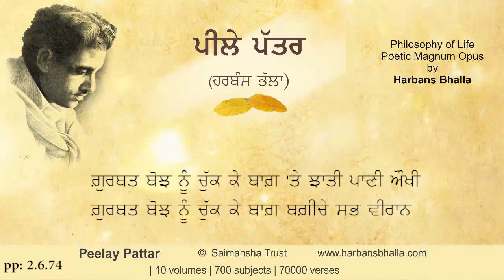Gurbat PeelayPattar HarbansBhalla Poetry Punjabi - 2 6 74